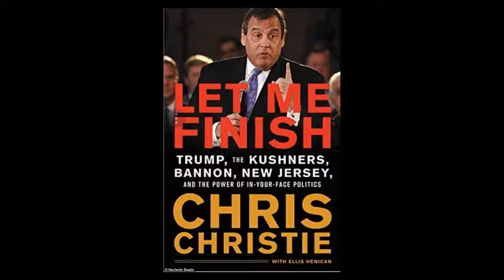Chris Christie: 'I was invited by Trump to be the Vice Presidency multiple times'